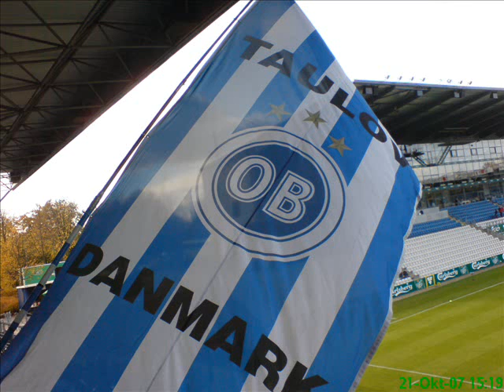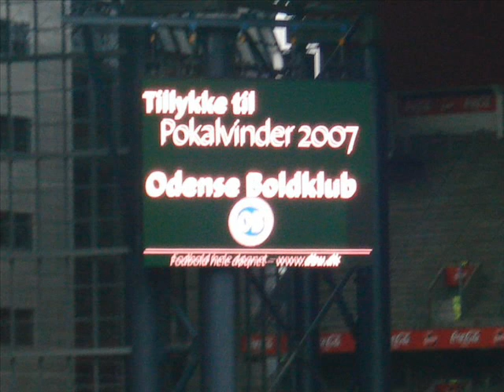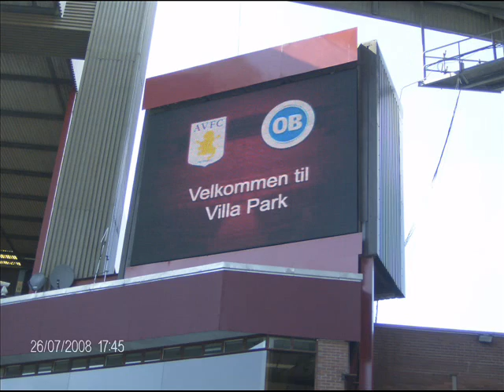Taulov AWAY 0001